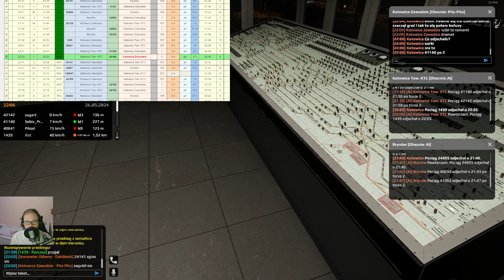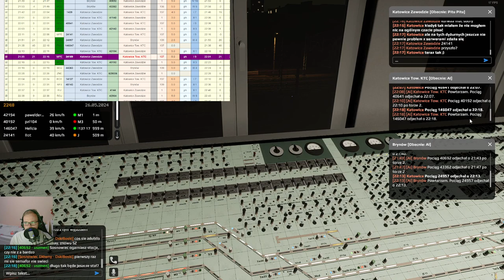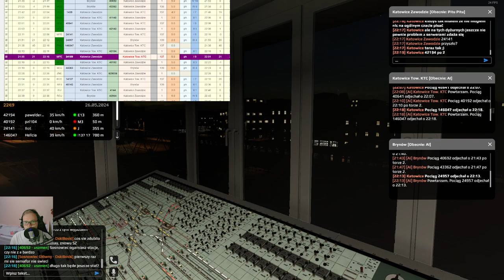SimRail #98 Dyżurny ruchu w Kajtowicach (cz.2/3)